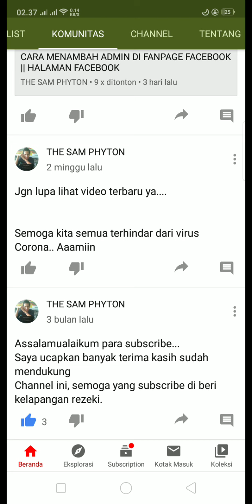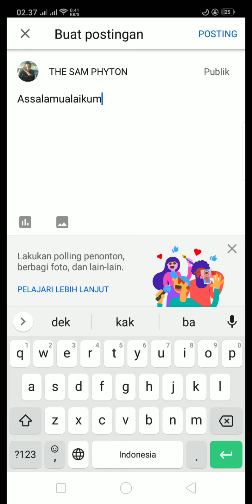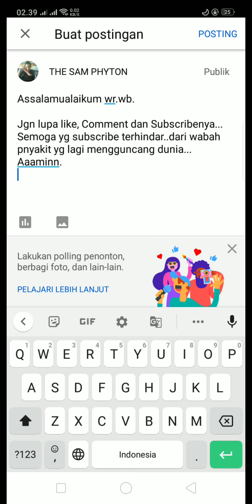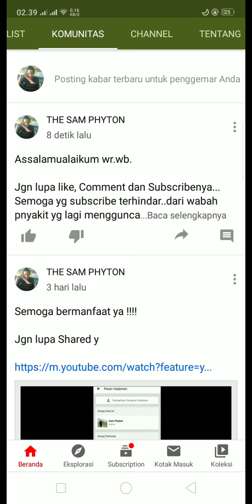CARA MEMBUAT POSTINGAN TAB KOMUNITAS YOUTUBE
Semoga bermanfaat...

Shared juga ya...

Dan jgn lupa untuk melihat video sebelumnya.